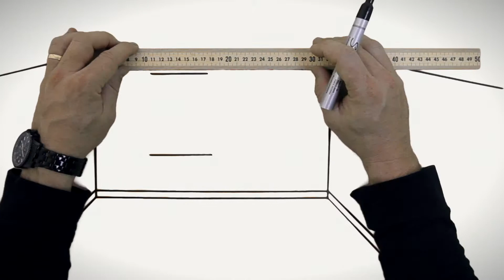Rapid Painters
This video was produced by Sherwell Studios, Gold Coast, Australia.